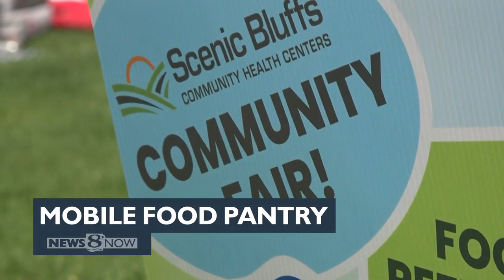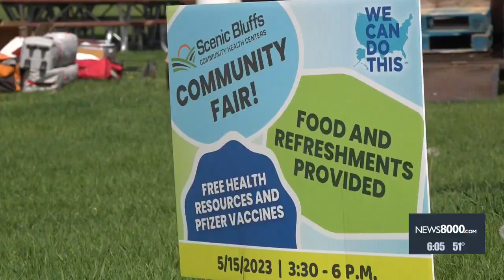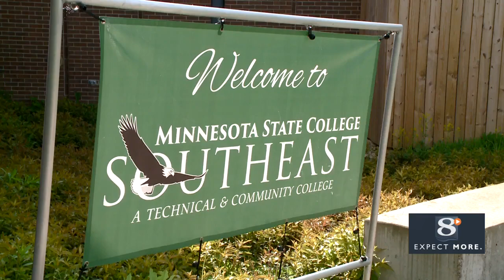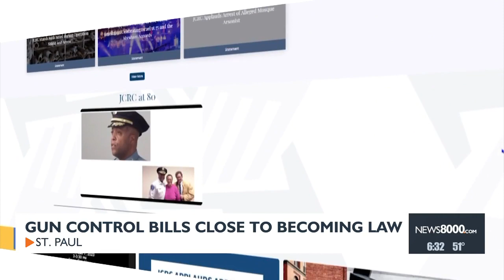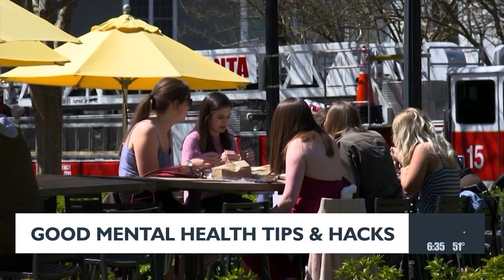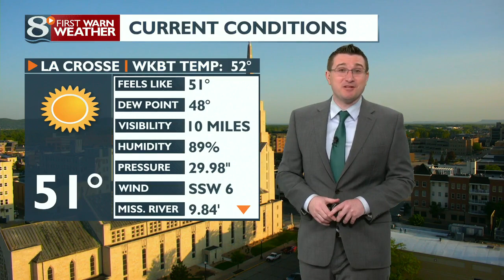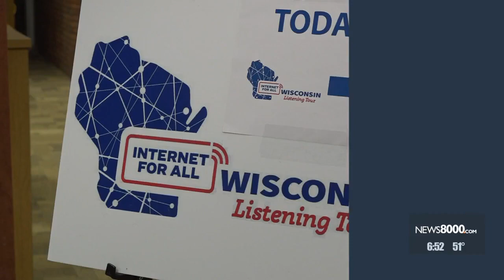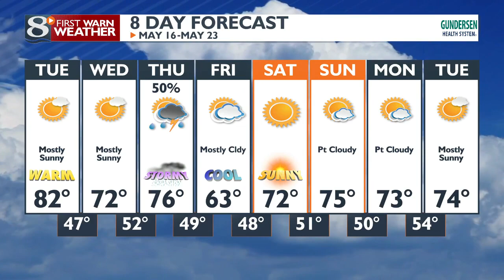News 8 Now This Morning - 5/16/23